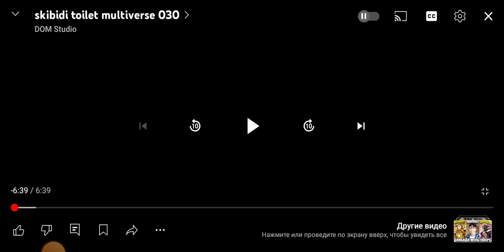озвучка скибиди туалет мутивёрс 030 2.0